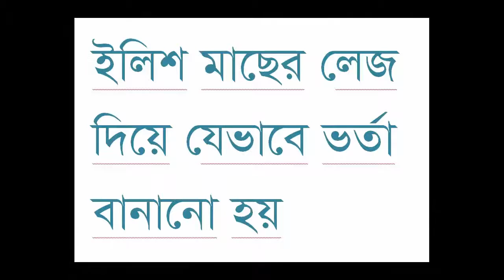Hilsha Fish | 2016 | Mawa Feri Gate | Padma Par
Ilish
Tenualosa ilisha (ilish, hilsa, hilsa herring or hilsa shad) is a species of fish in the herring family (Clupeidae), and a popular food fish in South Asia. The fish contributes about 12% of the total fish production and about 1% of GDP in Bangladesh. About 450,000 people are directly involved with the catching for livelihood; around four to five million people are indirectly involved with the trade.[1] It is also the national fish of Bangladesh
Other names include: ilish, ellis, palla fish, hilsha etc. (Tamil - 'Ullam')Odia: ଇଲିଶି: Bengali: ইলিশ: ilish, Sindhī: پلو مڇي pallu machhi, Telugu: పులస: pulasa or polasa. The ilish word is also used in India's Assamese-, Bengali-, Odia- and Telugu-speaking regions and in Pakistan's Sindh province. In Gujarat it is known as either modenn or palva. In Iraq it is Called Sboor صبور
Hilsa Fish
Hilsa fish is a fish of saltwater. Thy live in a group in the coastal area of the sea. Hilsa is the national fish of Bangladesh. Among the total fish production of Bangladesh about 30% is hilsa. Hilsa fish is also known as some other name, such as ilish fish, elish fish etc. A large number of hilsa fish are caught every year from the rivers of Bangladesh like, Padma, Meghna, Jamuna and some others. Generally it is a fish of sea. But during breeding period it comes to the big rivers and lays eggs there. As they come to the big rivers during breeding so, they are known as migratory fish. The minnow or young hilsa fish is known as Jatka. After breeding they swim back to the sea. Fisherman also caught a large number of hilsa fish from the sea. But the hilsa fish of river are more tasty than sea fish. As a result, almost all the people like the freshwater or river hilsa fish. Physical characteristics, classification, food, breeding and life cycle of hilsa fish are described below.

Feed
Hilsa fish generally eats different types of plankton. They eat small plant, diatoms, rotifera, microcystis, oscillatoria, spirogyra, protozoa, alga etc. which are available in the water.
Breeding
Hilsa fish gain sexual maturity at the age of 1-2 year. They do breeding 4-5 times in their whole life. There are two breeding season of hilsa fish and they are rainy and winter season. The breeding period in rainy season is long and short in winter season. During breeding period they come to the coastal area of sea or in big rivers. They lays eggs there and swim back to the sea when the minnow become adult.